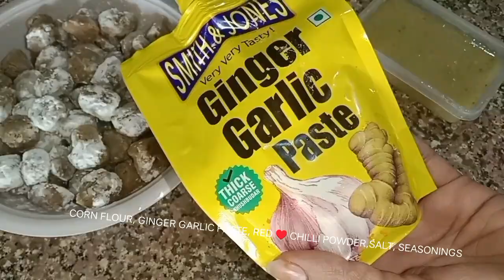My Iftar Preparation.आज तो बहुत देर हो गई Refreshing fruits sharbat.Quick Iftaridea.Quick fried Rice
My Iftaar Preparation.

Making Quick and high protein 65 recipes.

How to Prepare Quick and Tasty Iftar Quickly.

Unique Way to Make soya65 and aloo65.

Less ingredients Iftar ideas.

1Video 5 Iftar Recipes.

Iftar IDEAS by Bundelkhand sisters.